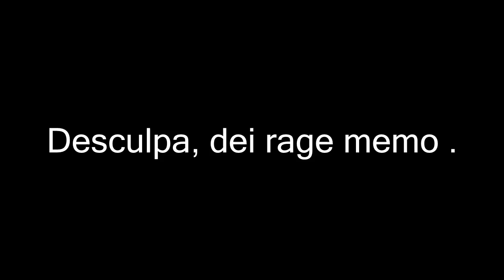HG - SNOPEY INVADIU MEU CANAL (Minecraft)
► ABRE GANHA UMA SOPA

✘MUSICA DE FUNDO:
✘MEU NICK: FoooxMc